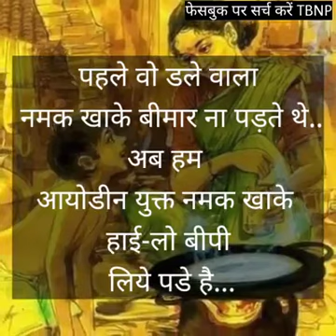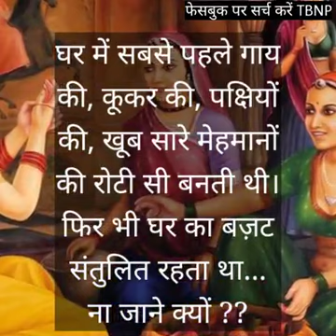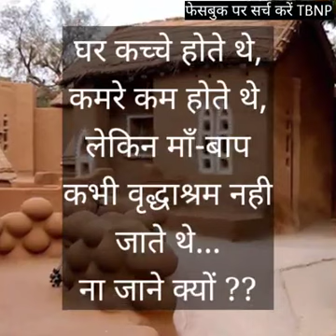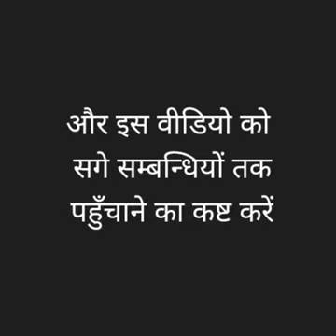TBNP(Jeevan ke kuch Ankahe SAWAL)